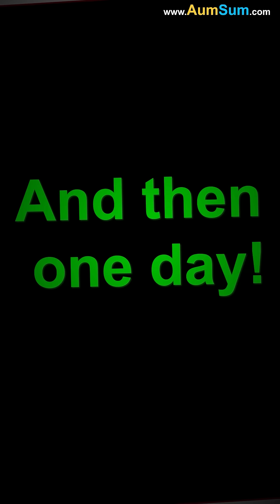What if we coudn't Stop Painting?